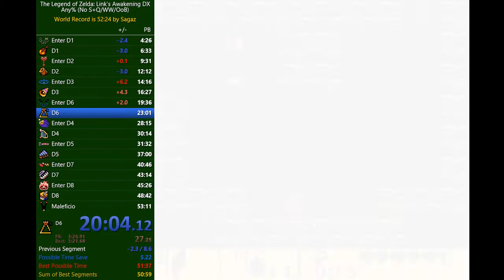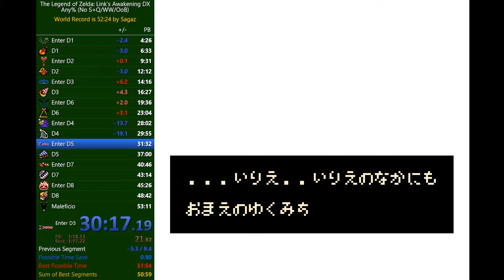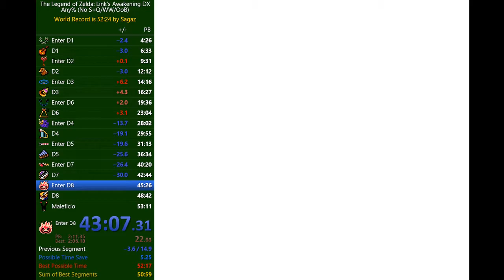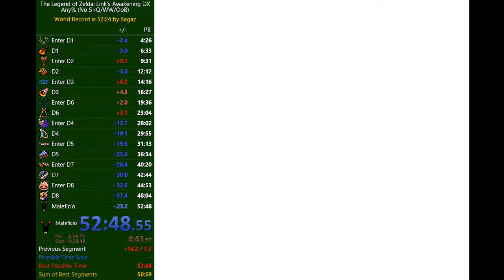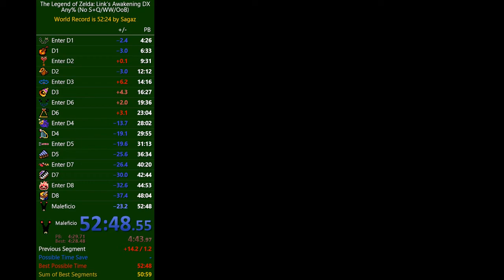LADX Speedrun No SQ/WW/OOB in 52m48s